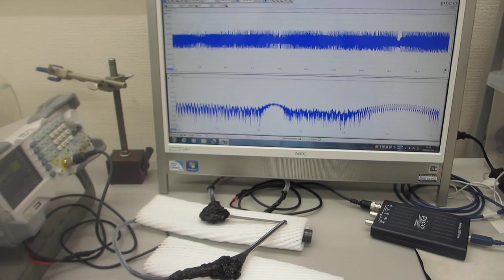超音波発振制御プローブの超音波伝搬実験（超音波システム研究所）